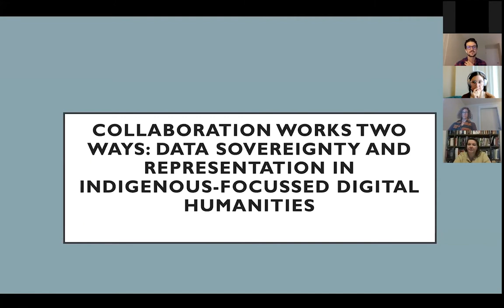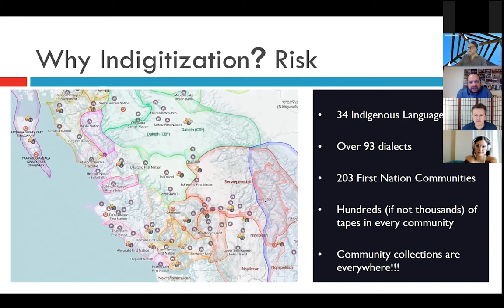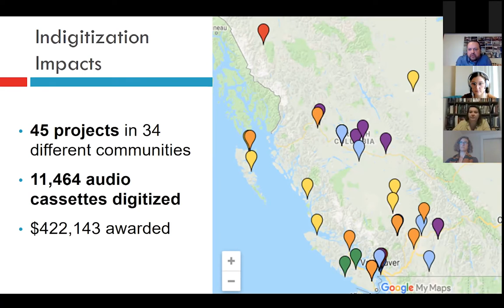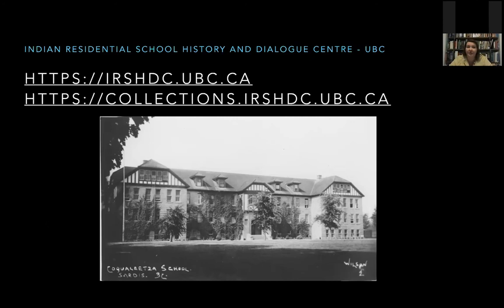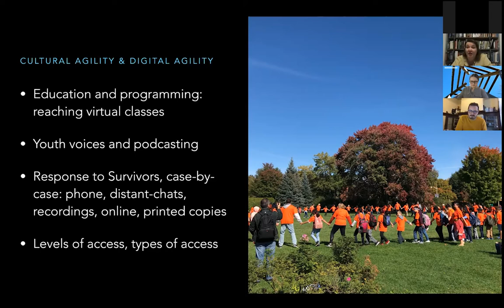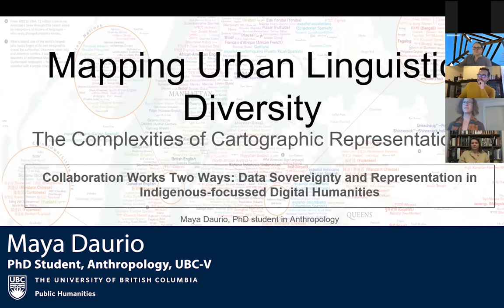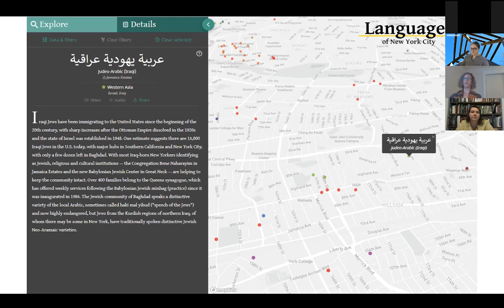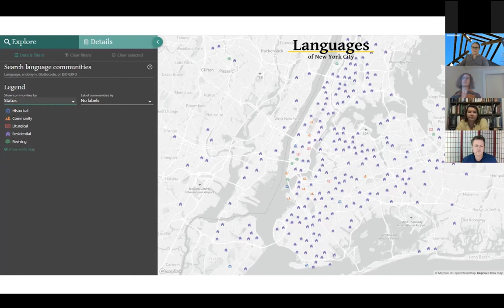Collaboration Works Two Ways: Data Sovereignty and Representation in Indigenous Digital Humanities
This was a session of COLLABORATION: A Digital Humanities Conference held virtually at UBC from October 28-31, 2020.

Chair: Sarah Dupont (Librarian, X̱wi7x̱wa Library, UBC-V)

Speakers:

Courteney Durand, (Student, First Nations and Indigenous Studies, UBC) (nehiyaw, Métis, Dutch, and Ukrainian)
David Gaertner (Assistant Professor, Critical Indigenous Studies, UBC-V)
Gerry Lawson (Manager, Oral History and Language Lab, MOA)
Mark Turin (Associate Professor, Anthropology and Critical Indigenous Studies, UBC-V)
Maya Daurio (PhD Student, Anthropology, UBC-V)
Tricia Logan (Assistant Director of Research and Engagement, Residential School History and Dialogue Centre, UBC-V)
Jeffrey Ansloos (Assistant Professor and Canada Research Chair, Critical Studies in Indigenous Health, University of Toronto)

Abstract: Bringing together faculty, staff and students from across UBC’s Vancouver campus (including the Museum of Anthropology, Residential School History and Dialogue Centre, First Nations and Indigenous Studies, Institute for Critical Indigenous Studies and Department of Anthropology), this roundtable explores issues of collaboration, complicity and risk in digital projects that engage with Indigenous and other communities grappling with place and power on new media platforms. Whether it is the digitization of historical audio and moving images and their eventual dissemination online, the collection of Twitter data about Indigenous health, making visible survivors’ testimonies of Residential School experiences or harnessing cartography to spatialize representations of Indigenous languages and narratives of place, each of our panelists grapples with the complexities of ethical collaboration and digital visibility in online and digital spaces. With three Indigenous and three Settler contributors, we position this roundtable as a space for open and candid conversation about the potentials and pitfalls of the digital humanities in our research, including the technologies and methodologies that we envision for the future. We embrace the term ‘inspired practice’, introduced by the First Nations in BC Knowledge Network, to frame our discussion. In particular, we seek to move the conversation beyond the constraining and demotivating mantra of ‘best practice’, and thus acknowledge the emergent and contingent nature of technologies and the socio-political contexts in which they function.